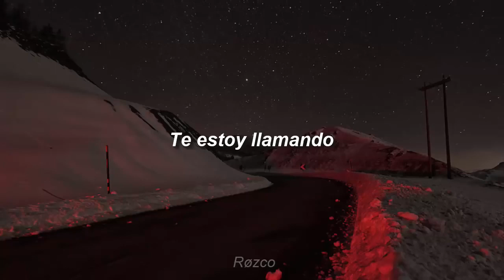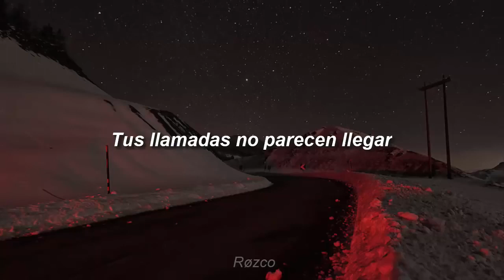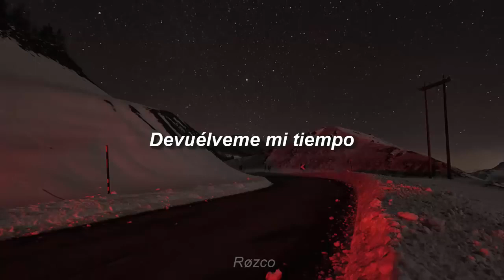Fat Camp Trapped in Your Universe Sub Español